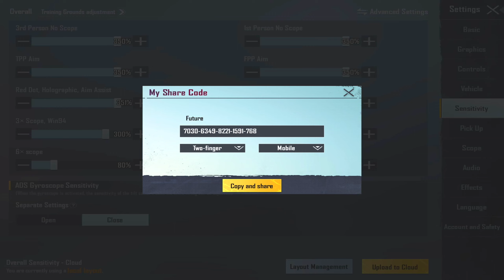PUBG Mobile New Update 1.7 Sensitivity Setting / Full Gyroscope Sensitivity and Control PUBG Montage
Device                 : iPad 8.  128 GB
Edit Program      : LumaFusion
Game Style         : 4Finger + Gyro
Screen Recorder: iOS Screen Recorder
Headphone         : RAZER Kraken X Lite
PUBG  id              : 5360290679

best sensitivity for iPhone
best sensitivity for without gyroscope
best sensitivity for pubg
best sensitivity for pubg mobile no gyroscope
New update best sensitivity
PUBG new update sensitivity settings
PUBG 1.7 zero recoil sensitivity
PUBG best settings new update
Pubg best sensitivity setting gyroscope
Pubg new update 1.7
Pubg no recoil sensitivity gyroscope
Pubg no recoil

pubg 1.7 no recoil
pubg 1.7 sensitivity setting
pubg mobile new sensitivity settings
pubg new update 1.7 no recoil
Best sensitivity settings gyroscope
Bgmi 1.7 update new best sensitivity settings
bgmi update
best sensitivity for bgmi
bgmi 1.7
bgmi new update today
bgmi update today
bami sensitivity code
bgmi sensitivity settings non gyra
bgmi zero recoil config
non gyro sensitivity
pubg sensitivity settings
O recoil bgmi config
O recoil sensitivity bgmi
1.7 update pubg no recoll
best bgmi sensitivity code
best config for bgmi
best device for pubg mobile
best gyro sensitivity bgmi code
best no recoil sensitivity bgmi
best recoil sensitivity for bgmi
best sensitivity bgmi
best sensitivity code for pubg mobile
best sensitivity for pubg mobile without gyroscope
best zero recoil sensitivity for bgmi
bgmi 1.7 update
pubg mobile 1.7 update new best sensitivity settings